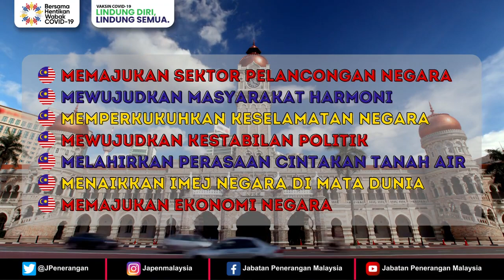[12.5.2021] Perpaduan Mengekalkan Keharmonian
Selain dari memupuk nilai-nilai keharmonian dan kedamaian antara kaum, terdapat pelbagai manfaat yang boleh kita dapati melalui perpaduan.